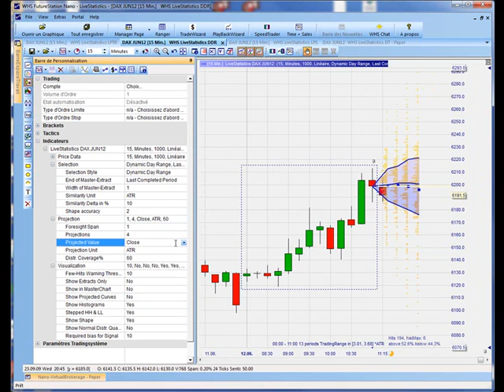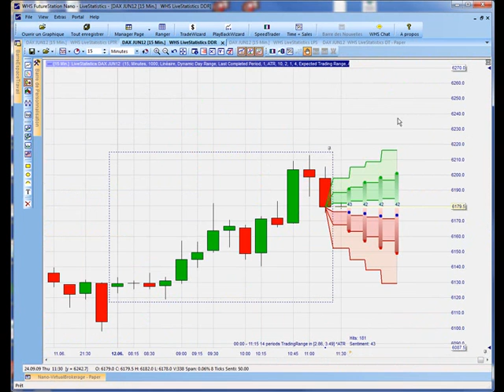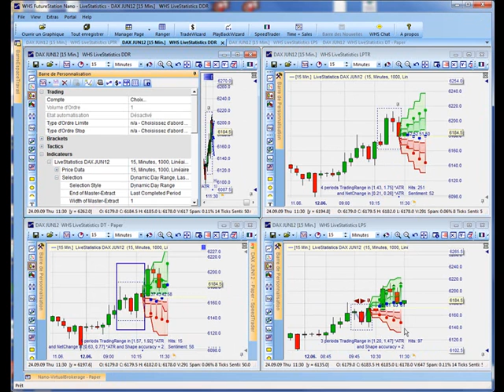Trading : l'incroyable LiveStatistics (1/2)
Visualisez le future avec le module LiveStatistics. Plateforme de trading pour CFD, forex et futures. Complète avec analyse technique et outils de trading imbattables. Service légendaire.

NOTICE DE RISQUES

Les CFD, le Forex et les futures sont soumis à d’imprévisibles fluctuations de cours. Ce sont des instruments financiers qui offrent à l’investisseur la possibilité, s’il le souhaite, de travailler avec un effet de levier. Si vous décidez de recourir à un effet de levier, vous courrez le risque de subir une perte plus grande que la valeur de votre compte ; il est donc crucial de bien connaître les risques et caractéristiques spécifiques de chaque instrument individuel. Et il incombe à chaque investisseur de vérifier, si possible avec l’aide d’un conseiller financier, si ces instruments financiers lui conviennent. Les bénéfices réalisés dans le passé ou sur un compte d’essai n’offrent aucune garantie quant à la réalisation d’un bénéfice dans le futur. Les CFD, le Forex et les futures ne conviennent pas à tous les investisseurs. Cette annonce n’est pas une proposition ou un conseil d’investissement. WH SelfInvest S.A., autorisée et régulée par la Commission de Surveillance du Secteur Financier à Luxembourg, intervient en France soit directement ou à travers sa succursale française tel qu’autorisé par l’Autorité de Contrôle Prudentiel et de Résolution / Banque de France.